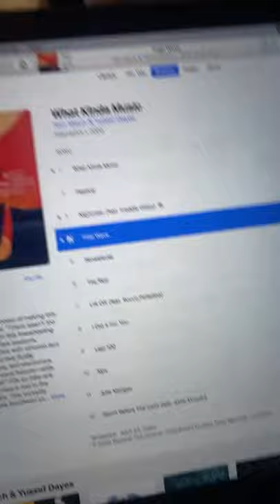California Poppy Q&A + Video Premiere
Announcing CP2 release date, revealing features, and premiering a new video, bb. Tap in